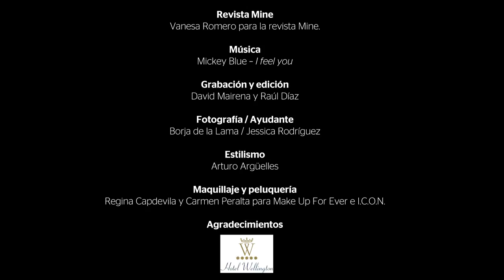Una cita con Vanesa Romero de "La que se avecina" (LQSA)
La actriz Vanesa Romero, la rubia más sexy de la serie 'La que se Avecina', se descubre ante nosotros en este sensual fashion film.

Descubre más. Descarga el número completo de Mine